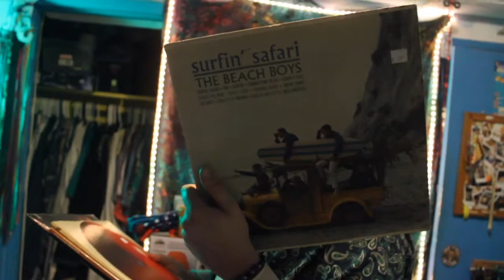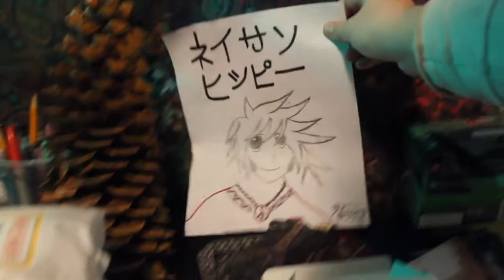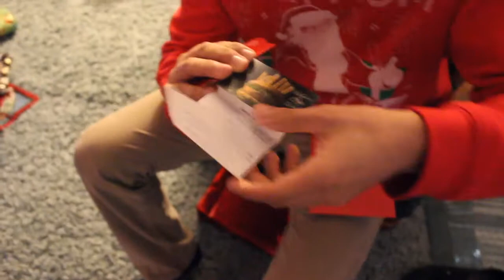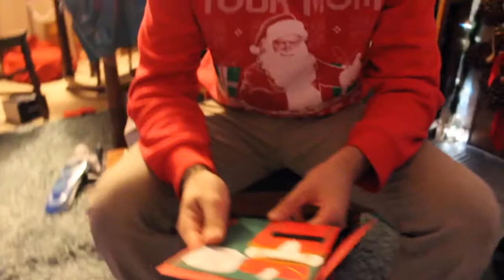CHRISTMAS HAUL 2018